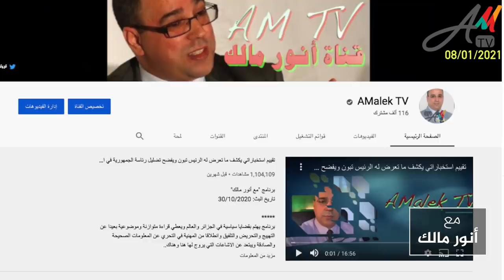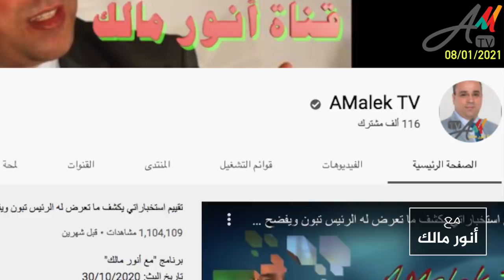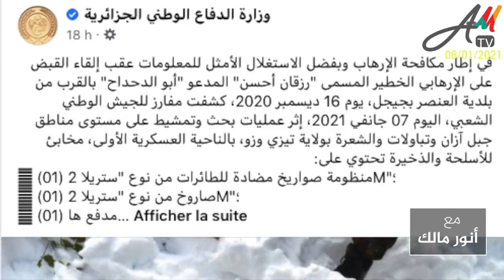معلومات حصرية عن طبخة استخباراتية برعاية شنقريحة وتوفيق ونزار في الجزائر